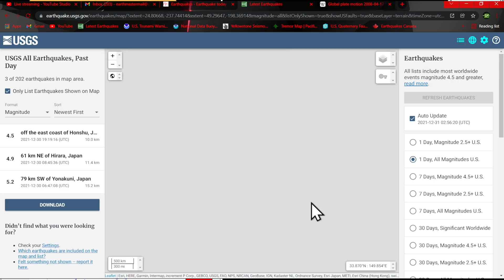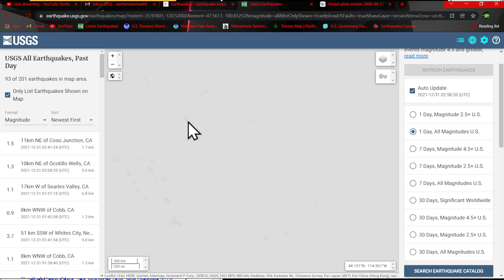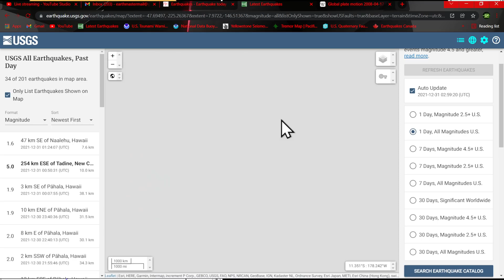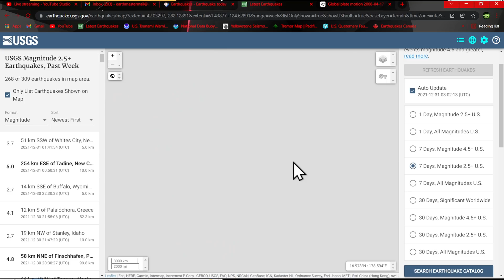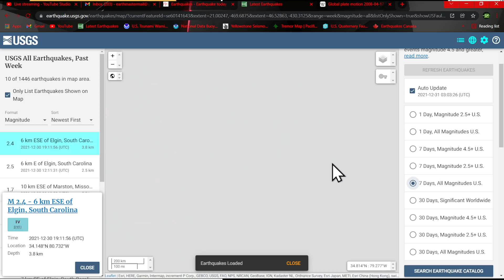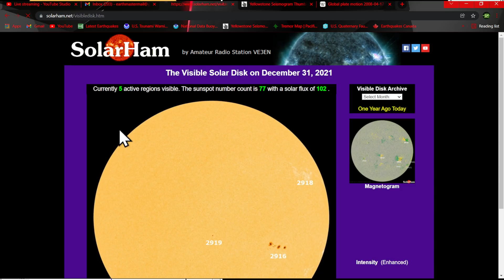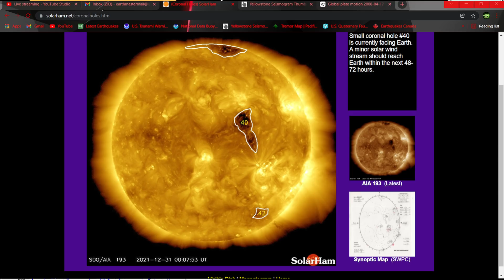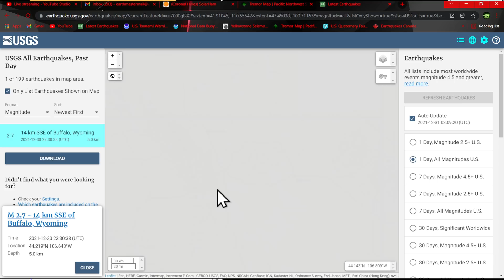Earthquake watch: Two areas of interest.. Calm before the storm.. Thursday night update 12/30/2021